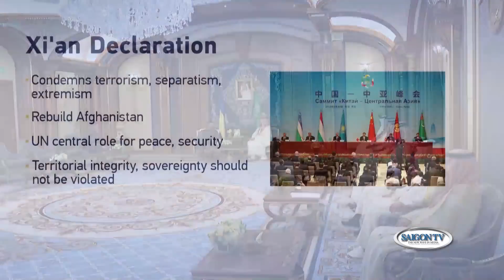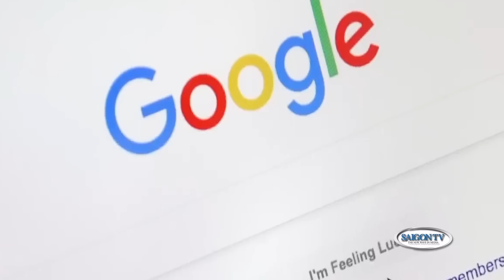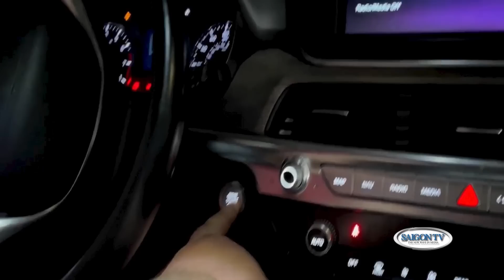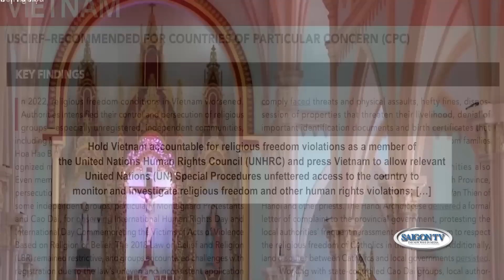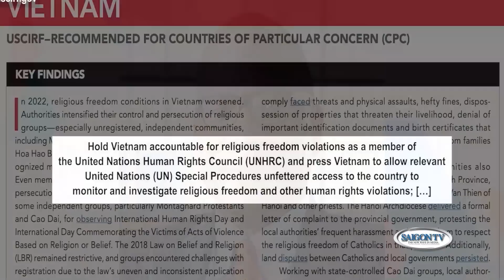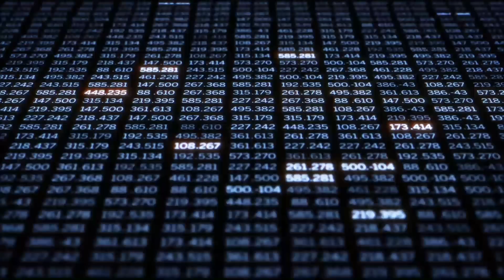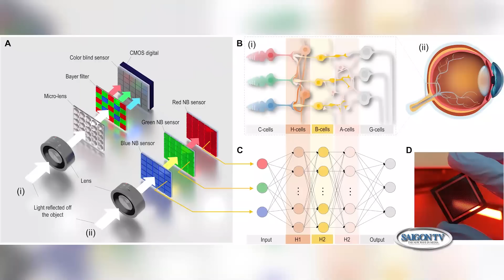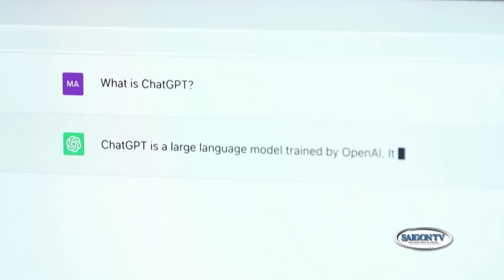Thời Sự Cuối Tuần | 5/20/23 | FULL 🔴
SAIGON TV📺